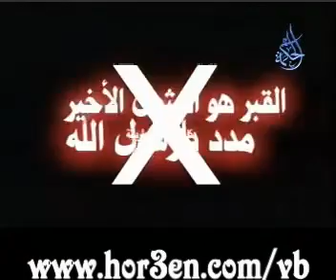قطوف أمثال وألفاظ و أفعال تخالف العقيدة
جديد رائع جدا
أرجو الدخول

extermal tags

عبرة  اسلام  محمد  رسول  الحرم  الله  العفاسي  ماهر  المعيقلي  سورة  القيامة  القران  تلاوة  العبادات  الوضوء  الراشد  الموت  صلاة
الصدقة الجارية الخير ضحك حزن جن امريكا إسرائيل إسرائيل ضحك نكتت يوم القيامة
الصوم الحج ,هندسة,معماريةاويندوز,كمبيوتر,حاسب,حاسوب ,فرنسا,الشرقية,دوس,
 الجزيرة القرآنقناة الناس  المسلمين فلسطين حسني مباركمحاضره للشيخ محمد حسان egypt حسن البنا
 محاضرة محمد القران الاسلام التوبة الله  قصة اسلام الداعية الامريكى
مصر غزة العراق القرضاوى  ياسين ص  كشك
قران علوم دين دنيا محمود محمد المصرى حسان مصحف قراءة قارىء قارى
مكة المدينة مسجد دعاء خبر فلم فيلم الصلاة جديد فكرة  مسلم
ماهر المعيقلي  ياسر القطامى الدوسرى
مسلسلات باب الحارة طاش ما طاش ا

,الكريم,تجويد,أمريكا,حوار,سياسة,خبر,أخبار ,ماسنجر,باتش,فتح
إيران طهران القاهرة بيروت دمشق سوريا
ISLAM MUSLIM  ISLAMIC UMMAH QURAN MOHAMMAD ALLAH AKBAR GOD MUSLIMS EGYPT WORLD ISLAM 55A ISLAMWAY CONVEY

موت,جنة,نار,الشيخ,حازم,شومان,قناة,الناس,الحكمة,حسن,و,سوء,الخاتمة,فراش,ملك,الموت,
احتضار,جهاد,مقاطع,نادرة,ومؤثرة,فرسان,السنة,سلسلة,قبسات,نسمات,يعقوب,حسان
,حويني,وحيد,عبدالسلام,بالي,العوضي,المحاضرة,عداب,قبر,نعيم
الشيخ  , جديد ,  جامد ,  قصة ,  توبة ,  محمد ,  حسان ,  أناشيد ,  دروس ,  دين ,  الله ,  محمد , القران